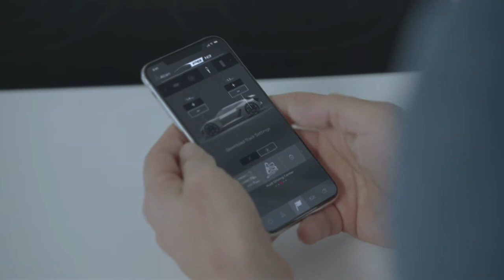Audi PB18 e-tron - Pebble Beach 2018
For the first time, Audi is presenting a design and technical concept car at Pebble Beach Automotive Week in Monterey, California. The all-electric Audi PB18 e-tron presents a radical vision for the high-performance sports car of tomorrow. Broad and flat, visibly inspired by the wind tunnel and the race track, its very presence signals that it is destined to push boundaries. Its concept and exciting lines were created in the new Audi design studio in Malibu, California – where the brand’s design is consistently being updated for the future. The technical concept of the PB18 e-tron has benefitted from Audi's many years of winning the Le Mans racing series. The experts at Audi Sport GmbH, the high-performance subsidiary of Audi, were responsible for implementation. The abbreviated name “PB18 e-tron” refers both to the Pebble Beach venue for the premiere and to the technological DNA it shares with the successful LMP1 racing car Audi R18 e-tron.

Consistently focused concepts for use
At first sight, the Audi PB18 e-tron shows its kinship with another spectacular concept car from the brand – the Audi Aicon from 2017. This holds true not only for characteristic design elements like the side windows that angle inwards and the extremely extended wheel arches. The two concept cars from 2017 and 2018 also share their electric drive with solid-state battery as energy storage.

But their respective, consistently focused concepts for use make them polar opposites. While the Aicon was designed as a fully automated, long-distance luxury vehicle – a business jet for the road – the creators of the PB18 e-tron designed it as a radical driving machine for the racetrack and road. Dynamics and emotion top its list of specifications. Parameters like propulsive power, lateral acceleration and perfect ergonomics determine each detail. And driver-orientation is in a completely new dimension.

The internal working title at Audi for the showcar project was “Level Zero” – as an explicit way to differentiate it from the Levels 3, 4 and 5 of autonomous driving currently in focus at Audi. In the Audi PB18 e-tron, the driver is the one steering and stepping on the gas or brake pedal. There are therefore no complex systems for piloted driving on board and no comfort features to add weight. In their place are a driver’s seat and cockpit that are integrated into an inner monocoque shell that can be slid laterally. When driven solo, the monocoque can be positioned in the center of the interior as in a monoposto – the perfect location for the racetrack. This is made possible not least by the by-wire design of the steering and pedals; a mechanical connection of the control elements is not needed.

Gael Buzyn is Head of the Audi Design Loft in Malibu – where the Audi PB18 e-tron was born. He describes the most important item in the specifications: “We want to offer the driver an experience that is otherwise available only in a racing car like the Audi R18. That’s why we developed the interior around the ideal driver’s position in the center. Nevertheless, our aim was to also give the PB18 e-tron a high degree of everyday usability, not just for the driver, but also for a potential passenger.”

When the driver’s monocoque is slid into the side position, from where the PB18 e-tron can be steered in everyday driving like a conventional road vehicle, there is room for a passenger. An additional seat can be accessed on the other side, integrated low above the ground and equipped with a three-point seatbelt. The driver also benefits when getting in and out from the easily accessible outside position of the monocoque, which can be moved when the door is open up to the sill.